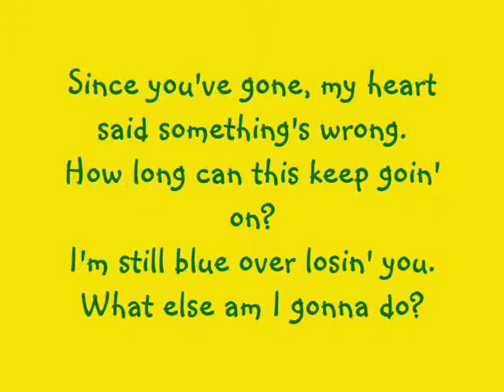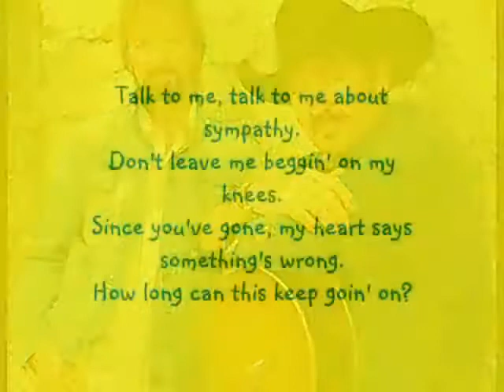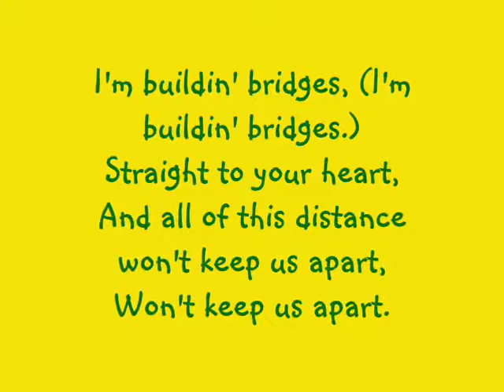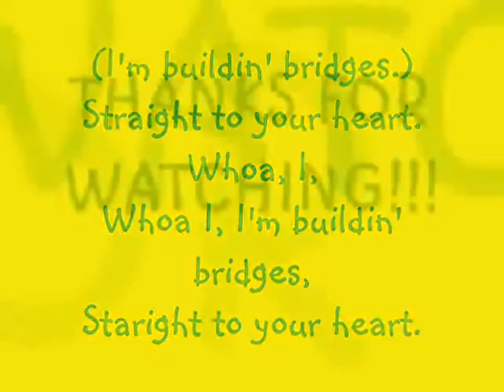Brooks And Dunn Building Bridges SD, 480p